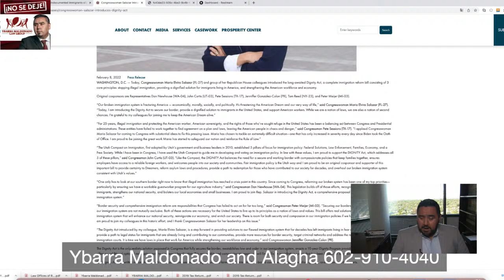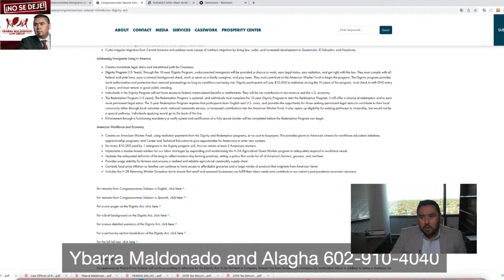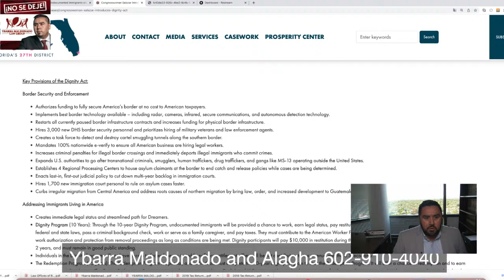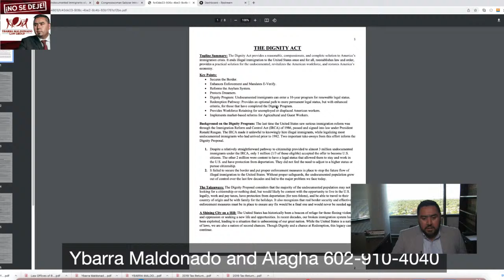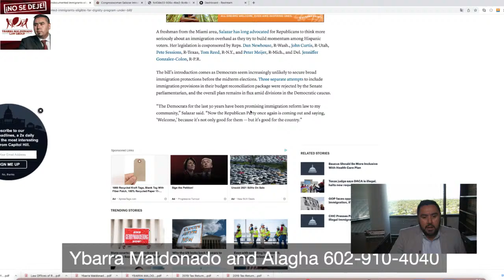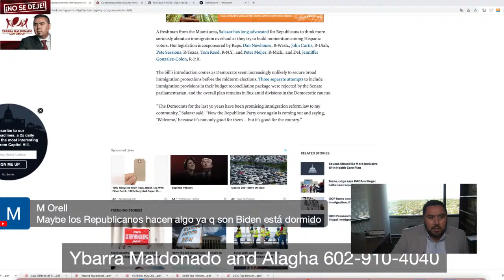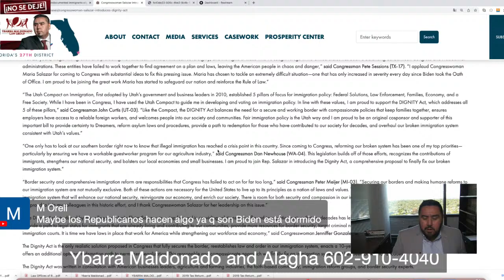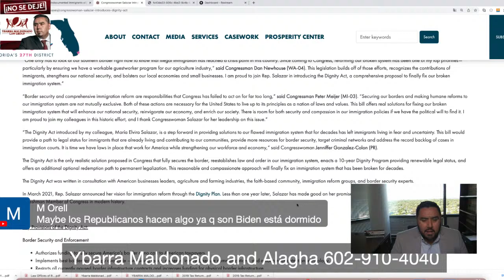The Dignity Act: What is it and do you support it?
Congresswoman Maria Elivira Salazar has introduced an immigration reform bill. Here we give an overview and look for your comments on the bill. Will Republicans be the ones to deliver immigration reform? At what cost?